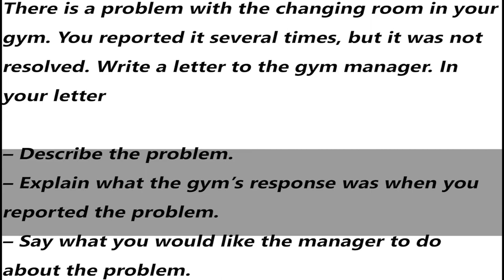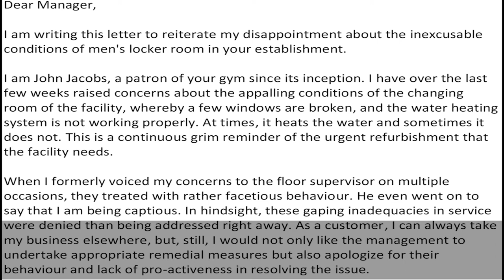IELTS General Training Task 1 Letter - Sample Answer | English Mentor